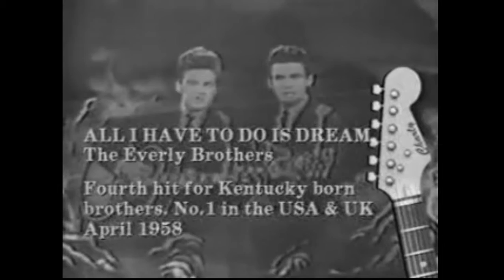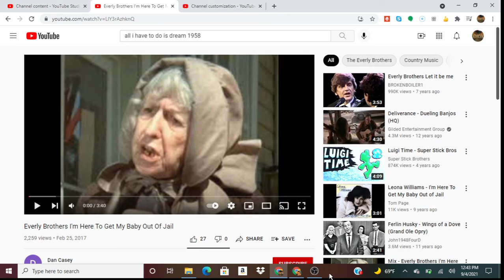The Everly Brothers All I Have To Do Is Dream Live 1958